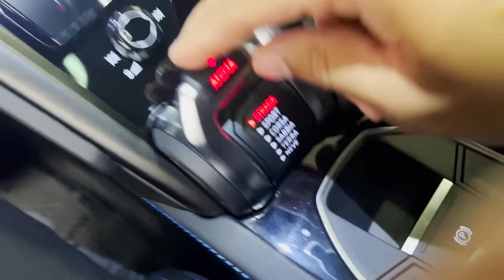never before seen footage ft. LAMBTRUCKS & AMP HOUSE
ngl, i forgot to post this but this is the first look of when fanum and kai cenat got the lamb trucks aka the urus.
very cool moment for us.